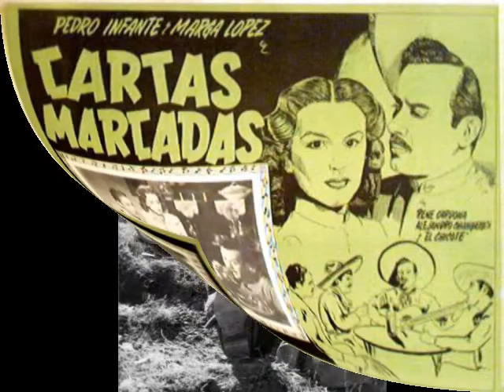MELODIAS DE LA PELICULA CARTAS MARCADAS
PELICULA ESTELARIZADA POR MARGA LOPEZ Y PEDRO INFANTE EN 1947